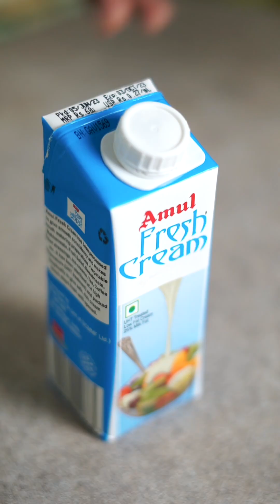2 Ingredient Chocolate Truffles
Ingredients:
300 gm - Chocolate (dark/milk)
100 gm - Fresh cream
Coco Powder for Coating ( optional)